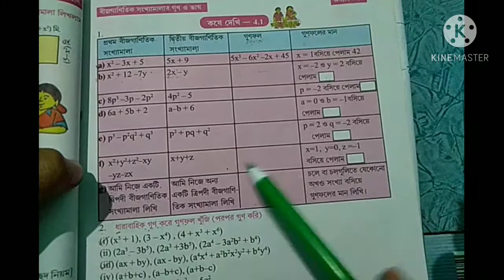West Bengal Class 8 Maths II Kose Dekhi 4.1 II Sciencee Friend